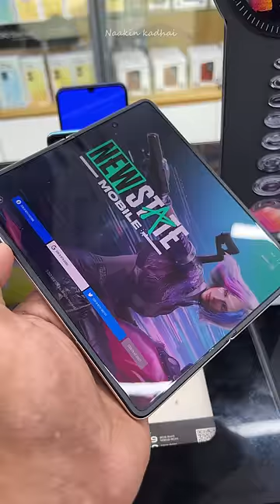Ippdi ORU Phone Iruka 🤩🤩